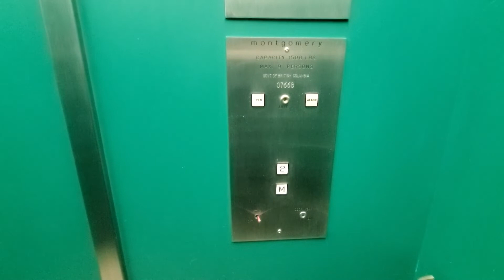FINAL RIDE: 1970's Montgomery Hydraulic Elevator at 1661 Duranleau St. - Vancouver BC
As of recently, this elevator has been ruined with a dewhurst mod...